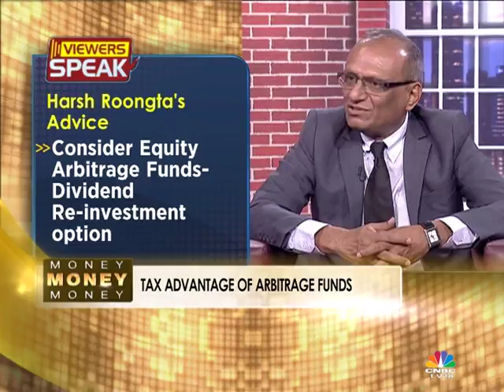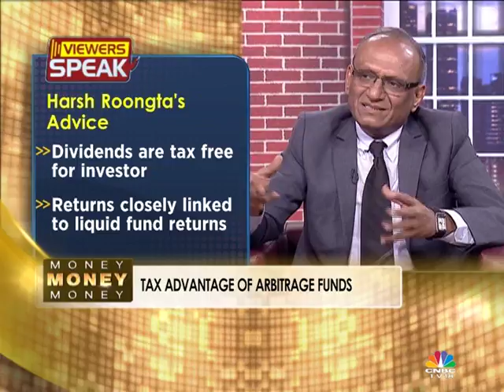MONEY MONEY MONEY: SMART TAX SAVING STRATEGIES (PART 2)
Harsh Roongta, Financial Planning Expert On Smart Ways To Save Tax